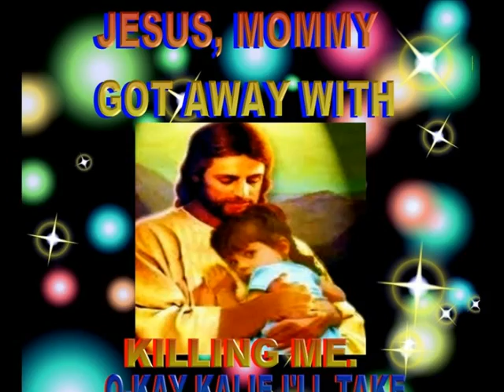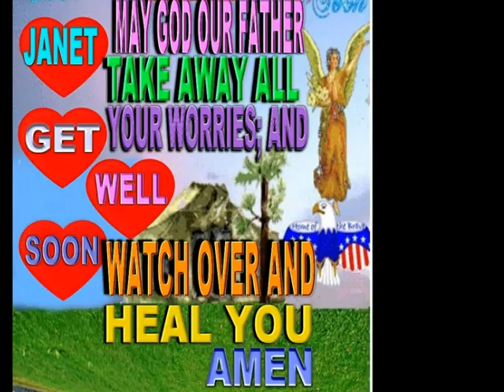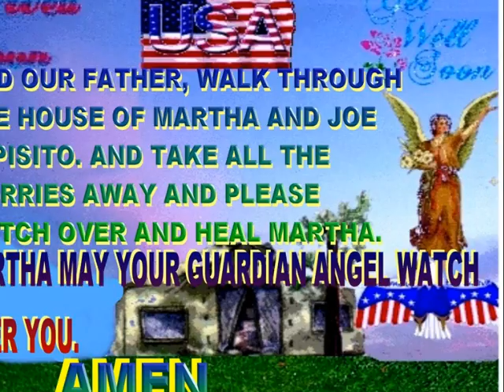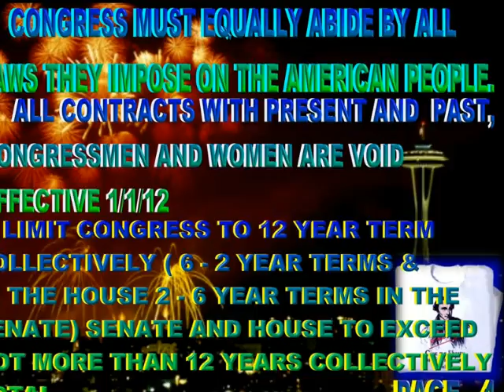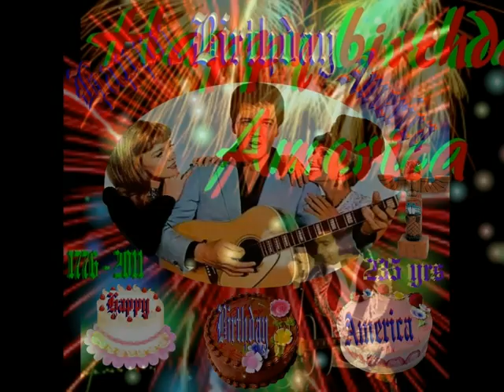663I DADDY'S HANDS AND LOVE LETTERS IN THE SAND , NOT ELVIS.wmv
songs and pictures